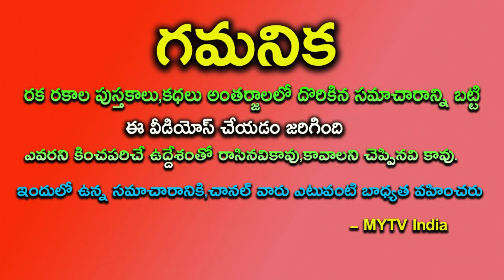రేపు ఏప్రిల్ 14th 12 రాశులలో ఈ ఒక్క రాశి వారికి అనుకోని కీర్తీ,గౌరవం,రాజయోగం